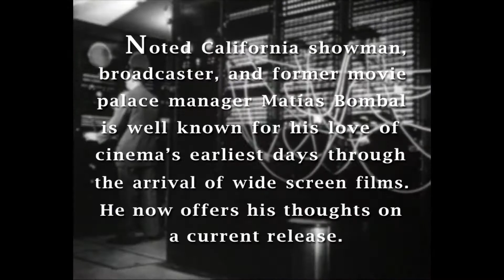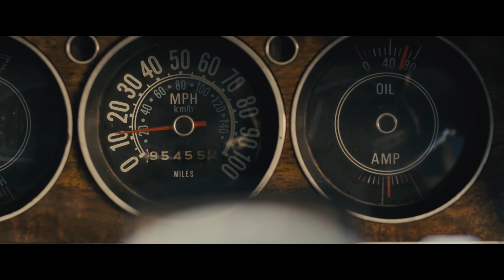McFarland, USA - Review - Matías Bombal's Hollywood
Matías Bombal offers his review of:
Walt Disney Studios Motion Pictures "McFarland, USA"

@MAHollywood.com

The clips seen in this review from Walt Disney Studio Motion Pictures "McFarland, USA" entitled " Cross Country" and " The Anchor" are used with permission of the copyright holder with license granted "Matías Bombal's Hollywood" via agreement with EPK.TV, supplier of clips to media for the purpose of review, promotion and publicity. From "exhibit a" of that agreement: WALT DISNEY PICTURES

YOU MAY USE THE MATERIAL FOR EDITORIAL PURPOSES ONLY WHILE THE MOTION PICTURE IS IN THEATERS OR THREE MONTHS FROM RECEIPT, WHICHEVER IS SHORTER, THROUGHOUT THE UNITED STATES AND CANADA. YOU MAY NOT COMMINGLE THE MATERIAL WITH ANY OTHER ELEMENTS. YOU MAY NOT SUBLICENSE THE MATERIAL. ALL OTHER USE REQUIRES OUR EXPRESS PRIOR WRITTEN PERMISSION.

YOU AGREE TO INCLUDE ALL APPLICABLE CREDITS, COPYRIGHT NOTICES, TRADEMARK NOTICES AND OTHER PROPRIETARY NOTICES DESIGNATED BY WALT DISNEY PICTURES ON ALL MATERIALS.

YOU ARE PROHIBITED FROM USING THE DISNEY NAME, CHARACTERS OR PROPERTIES AND THOSE OF ITS AFFILIATED OR RELATED COMPANIES, IN ANY ADVERTISING, OFFERS OR SOLICITATIONS, IN ANY MEDIA AS A MEANS TO ADVERTISE OR TO SUGGEST ENDORSEMENT OF ANY PRODUCT OR SERVICE. IN NO WAY WILL YOU USE THE MATERIAL IN A MANNER THAT IMPLIES THAT WALT DISNEY PICTURES OR ANY OF ITS AFFILIATED OR RELATED COMPANIES IS A SPONSOR OF YOU OR ANY OF YOUR ASSOCIATED ENTITIES.

WE RESERVE THE RIGHT TO TERMINATE YOUR USE OF THE MATERIAL AT ANY TIME, IN OUR SOLE DISCRETION, UPON NOTICE TO YOU. UPON TERMINATION, YOU MUST CEASE USING THE MATERIAL AND DISPOSE OF THEM AS WE INSTRUCT.

YOU AGREE TO AND WILL INDEMNIFY, DEFEND AND FOREVER HOLD WALT DISNEY PICTURES (AND ITS OFFICERS, DIRECTORS, AGENTS, EMPLOYEES, PARENTS, AFFILIATES, DIVISIONS AND SUBSIDIARIES) HARMLESS AGAINST AND FROM ANY AND ALL CLAIMS, COSTS, LIABILITIES, JUDGMENTS, DAMAGES AND EXPENSES (INCLUDING, WITHOUT LIMITATION, REASONABLE ATTORNEYS’ FEES) ARISING OUT OF YOUR USE OF THE EPK.TV WEBSITE OR ANY BREACH BY YOU OF ANY PROVISION OF THESE TERMS. YOU WILL COOPERATE WITH US IN THE DEFENSE OF ANY CLAIM. WE RESERVE THE RIGHT TO ASSUME THE EXCLUSIVE DEFENSE AND CONTROL OF ANY MATTER OTHERWISE

SUBJECT TO INDEMNIFICATION BY YOU AT YOUR SOLE COST AND EXPENSE.

WE MAKE NO WARRANTIES OR REPRESENTATIONS OF ANY KIND REGARDING THE MATERIAL OR YOUR USE THEREOF. THIS MATERIAL IS THE PROPERTY OF WALT DISNEY PICTURES AND MUST NOT BE SOLD.